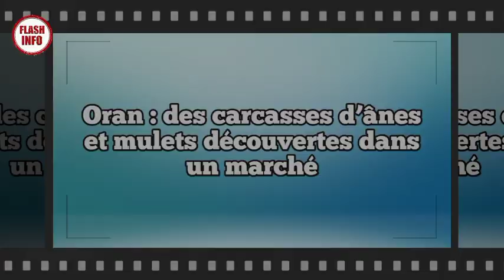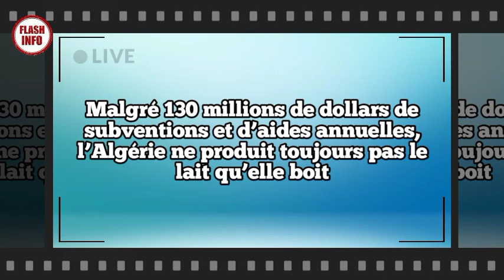Oran : des carcasses d’ânes et mulets découvertes dans un marché, Un héro algérien à New-York...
Fusillade à New York : un Algérien sauve une femme enceinte.

Oran : des carcasses d’ânes et mulets découvertes dans un marché.

Malgré 130 millions de dollars de subventions et d’aides annuelles, l’Algérie ne produit toujours pas le lait qu’elle boit